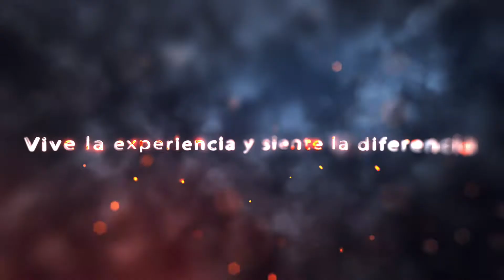Internacional Chile Salsa Congress 2017 - Soul Ladies Mar del plata